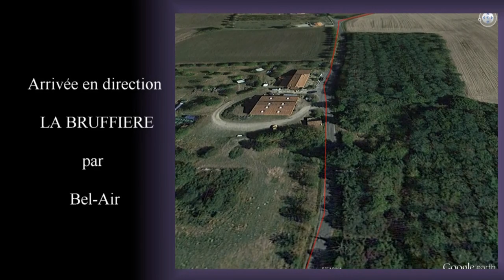Circuit du tour du canton de Montaigu 2014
Circuit du 11ème tour du canton de montaigu  organisé par le VCM
qui aura lieu le 1er juin 2014
départ à 14h30 àTreize-Septiers